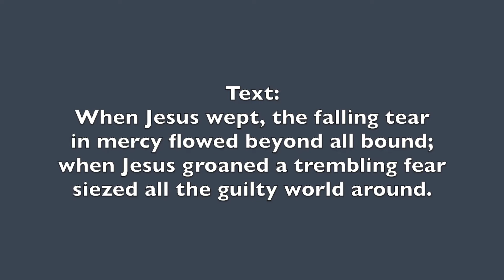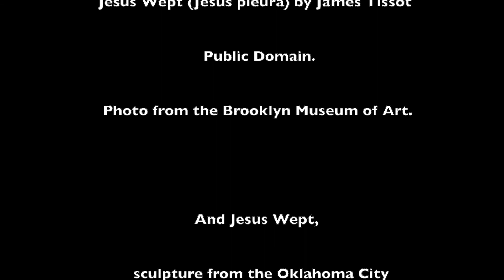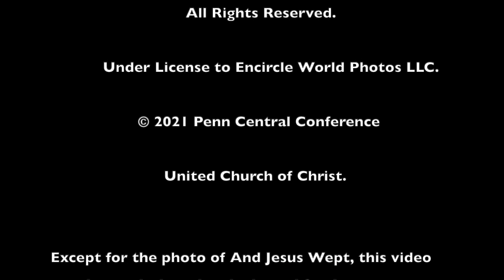When Jesus Wept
When Jesus Wept (1770)
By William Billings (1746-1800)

Public Domain

William Billings is sometimes referred to as the first home grown American composer, and the first American choral composer.  He was active in the Boston area in the last half of the eighteenth century, and wrote for the Congregational Church, one of the predecessor denominations of the United Church of Christ.   A self-taught musician and music teacher, Billings wrote in the early American primitive style.   When Jesus Wept, one of Billings’ best known compositions, is a sparse round, and was written without accompaniment.   The piece is appropriate for Lent, but also pairs well with John’s gospel story of the raising of Lazarus, and works for Good Friday.   It can be used as an anthem or to support congregational singing.  When Jesus Wept is #192 in the New Century Hymnal.

Penn Central Conference Virtual Choir

Louise Adams
Sarah Degnitz
Susan Emmons
Cheryl Engler
Julie Holm
Mark Holm
Jacki Hunt
Ruth Laudermilch
Michael Loser
Larry Miller
Ron Royer
Lucille Shearer
Kay Shulski
Dina Slechta
Renee Strange
Cindy Umberger
Nancy Wise
Ron Zug

Handbells by Nancy Wise

Mixing and production by Julie Holm

Artwork

Jesus Wept (Jésus pleura) by James Tissot
Public domain.  From the Brooklyn Museum of Art.

And Jesus Wept, sculpture at Oklahoma City Bombing Memorial.

This video may be freely shared and ad